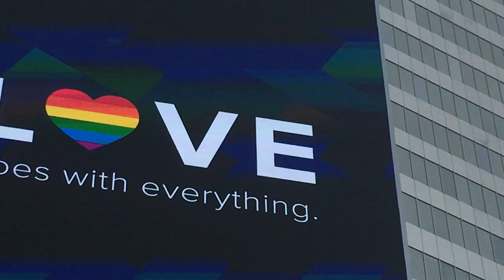Yungblood punk group live downtown Toronto. June 2018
Yungblood performing on Yonge St downtown Toronto.